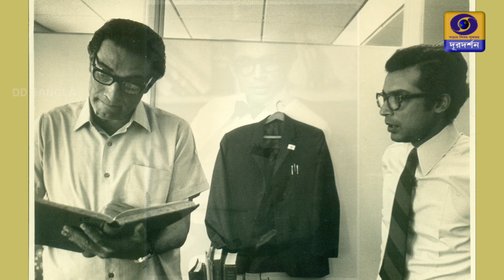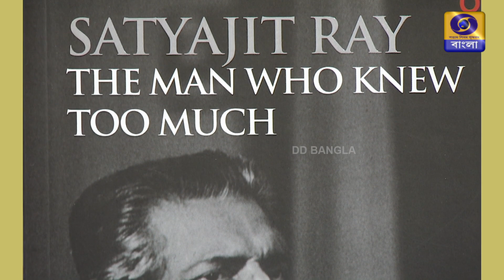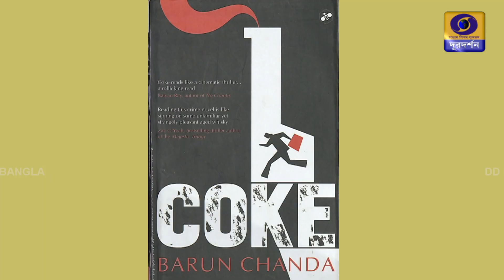Kathay Kathay, An interview with renowned actor & writer Barun Chanda(Concluding Part)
Kathay Kathay, An interview with renowned actor & writer Barun Chanda(Concluding Part) Interviewer: Debaleena Bhattacharya)